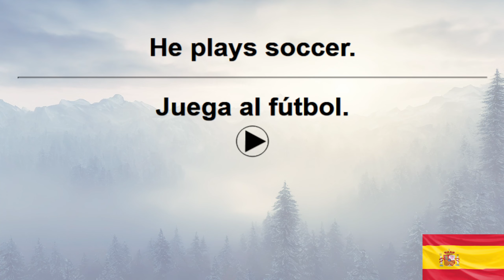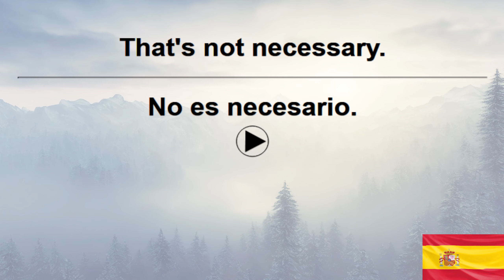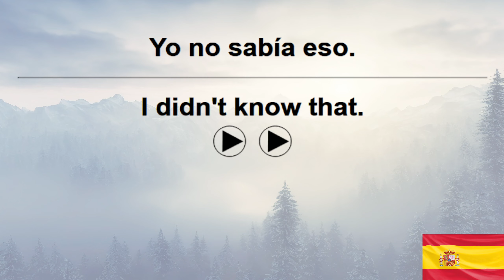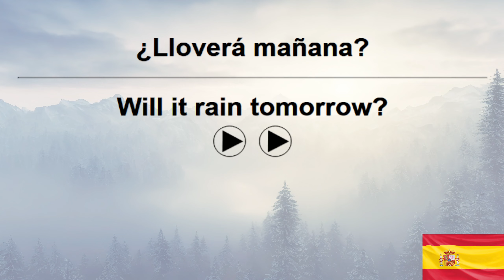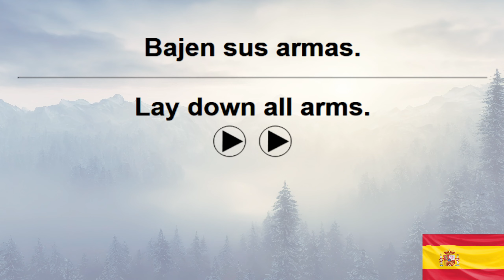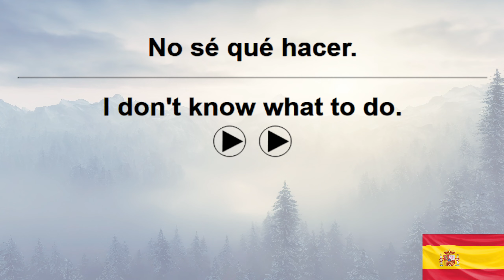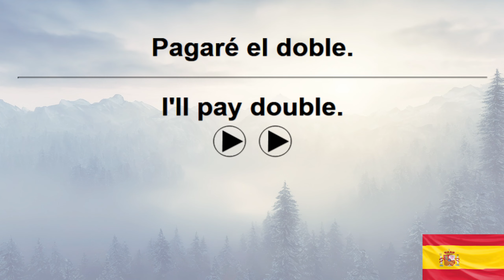10,000 Spanish Sentences+ VoiceGarden 85